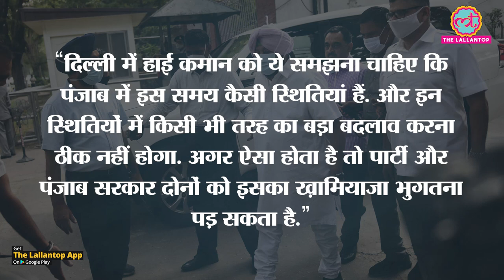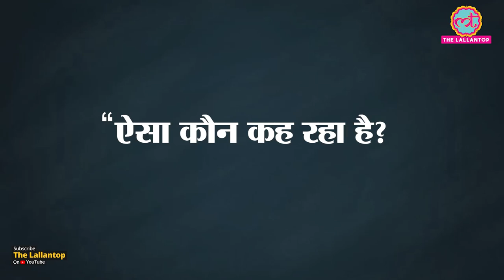Amarinder Singh और Navjot Singh Sidhu का झगड़ा सुलझाने Punjab जा रहे Harish Rawat । Sonia Gandhi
Without World's Costliest SMA Drug (Rs 16 Crore), My Son Will Not Survive.

 Captain Amarinder Singh has written an angry letter to Sonia Gandhi expressing his resentment over the party's apparent move to appoint Navjot Singh Sindu as Punjab Congress chief. He wrote that Congress high command forcibly interfering in Punjab politics.